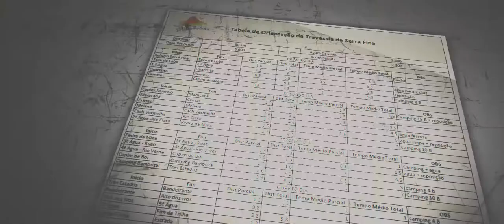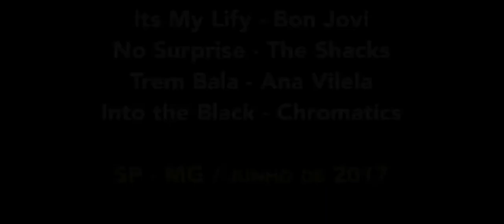Projeto Serra Fina 2017 4dias [TRILHADEIROS]